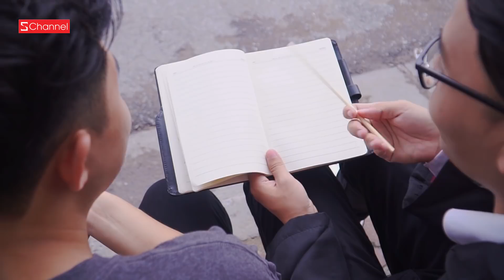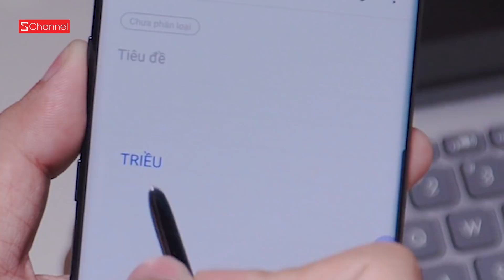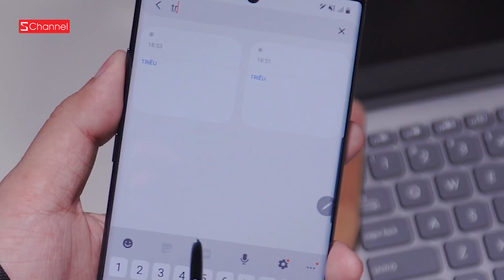HaHa Potter và Bí mật Cây Bút Thần